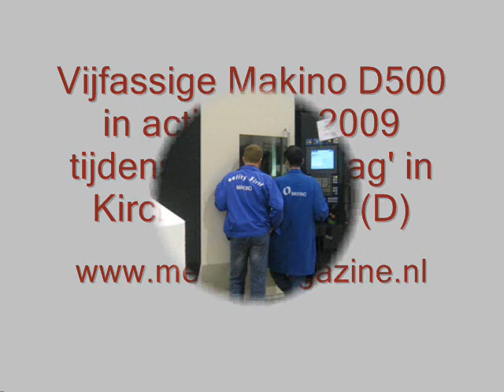makino D500 film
Makino demonstreerde op donderdag 2 juli jl. in Kirchheim/Teck (D)  het verspanen van titaan en de mogelijkheden van het vijf-assige bewerkingscentrum D500 (film).